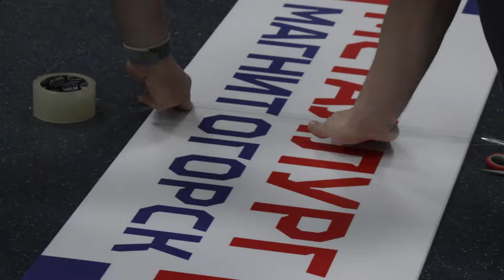Live Report. Сезон 3, выпуск №56. Играем дальше!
Это в ваши ленты прилетел новый Live Report! А вместе с ним и всё, что окружало команду в третьем матче серии против «Амура». Голы, комментарии парней и раздевалка, которая так же шикарна, как домашняя – в новом выпуске.

Смотрим и заряжаемся на четвёртый матч!